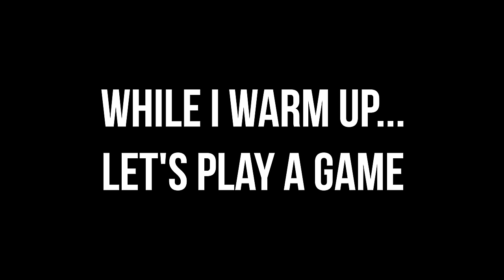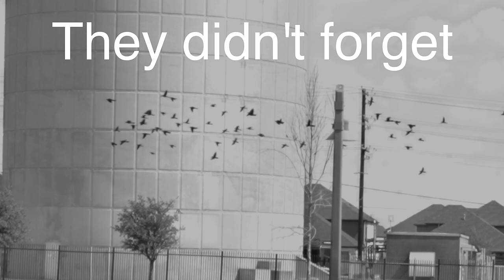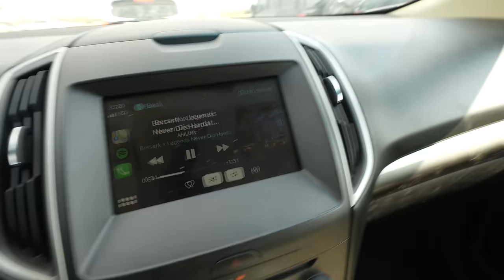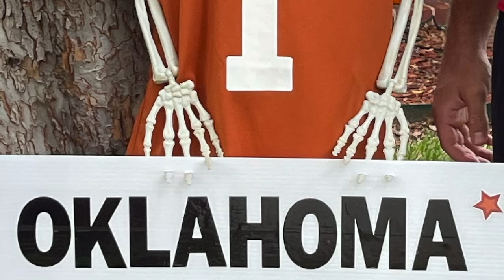Oxygen Boost vs Smelling Salts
HangGanggggg, in this one I tried different "performance enhancing" items to see if they actually made a difference in my training. I also bring you with me throughout the day just to hangout. I hope you enjoy!